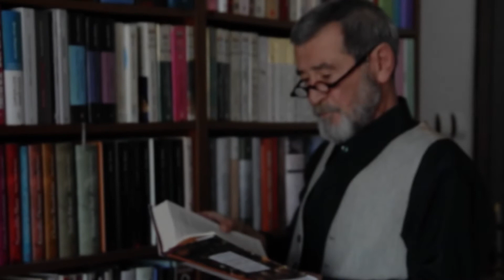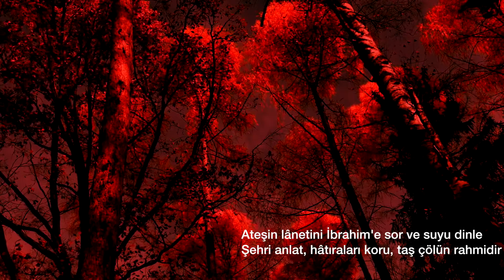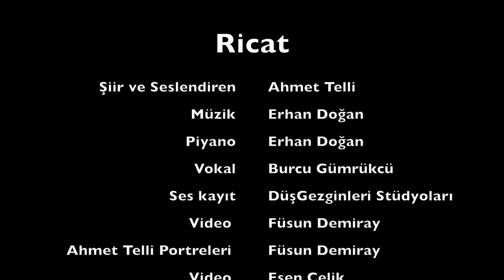Ricat / Ahmet Telli Şiirini Seslendirdi / DüşGezginleri ®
Ricat
Ahmet Telli
"Bakışın Senin"  kitabından    EVEREST YAYINLARI
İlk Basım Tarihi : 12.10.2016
Müzik ve Düzenleme Erhan Doğan
Vokal Burcu Gümrükcü
Kayıt Mix Mastering DüşGezginleri Studio

Ahmet Telli Portreleri ve videosu;
Füsun Demiray
fusundemiray66  instagram
Fotoğraf
Murat Aydemir   murataydemir_official     instagram
Kamera
Fotoğraf
Zahra Saleki       zahrasaleki   instagram